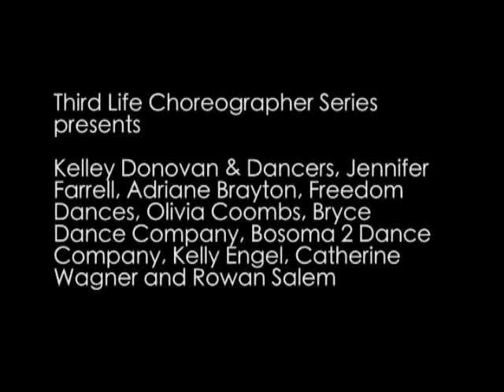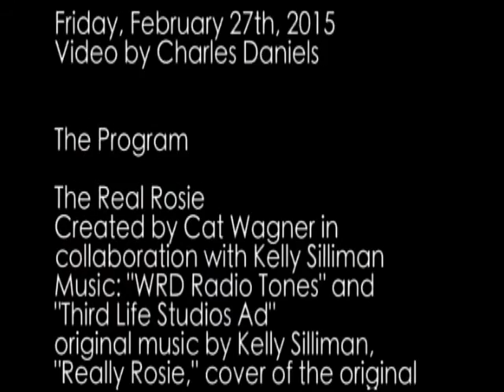Feb 27 2015 Third Life Choreographer Series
Featuring work by:  Heather Bryce, Adriane Brayton, Freedom Dances, Jen Farrell, Olivia Coombs, Bosoma2 Dance Company, Cat Wagner, Rowan Salem, Kelly Engel and Kelley Donovan & Dancers